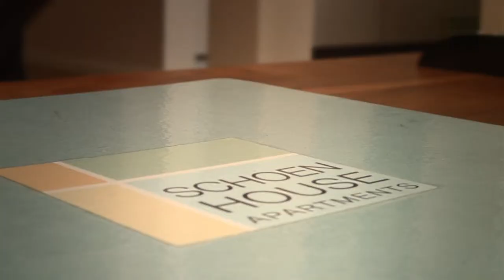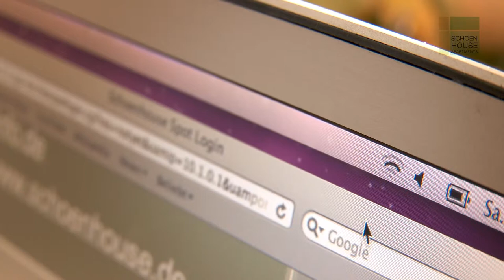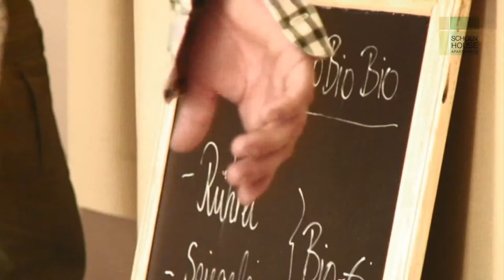SCHOENHOUSE APARTMENTS - extended version